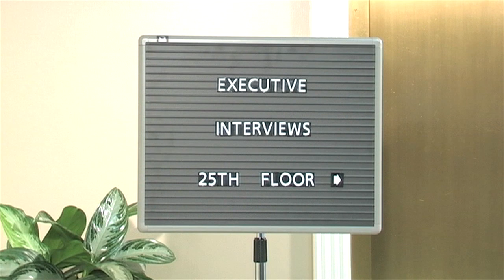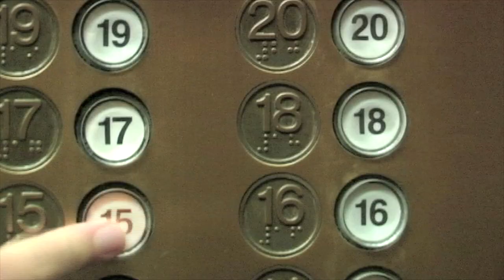Tortoise and the Stairs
"And the last shall be first..." — What happens when a little ambition gets in the way of a job interview?